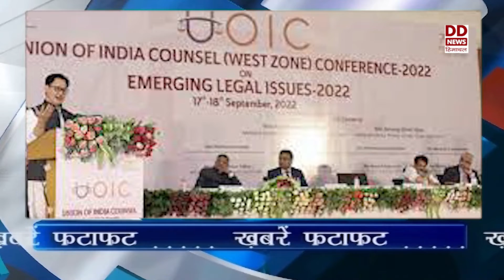खबरें फटाफट I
राष्ट्रपति द्रोपदी मुर्मु महारानी एलिजाबेथ के अंतिम संस्कार में हुई शामिल - देखें खबरें फटाफट I